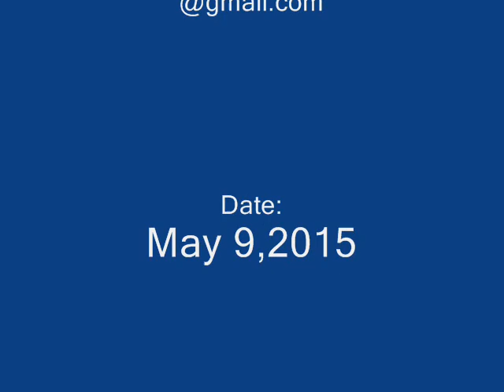Killer Cops (Instrumental) By Smoke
Aaron M.Ganier Sr. (AKA)Smoke Production
I was watching the news and came up with this track here.
Yall can hit me on my facebook @ SmokeBeats Amganier